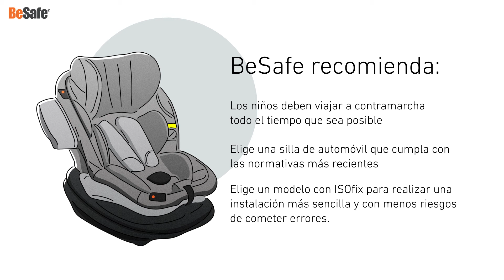Sillas Auto- Algatec Kids. A contramarcha 5 veces màs seguro.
A contramarcha 5 veces mas seguro.
Llevar el maximo tiempo posible a un niño en sentido contrario a la marcha consigue una mayor proteccion en caso de frenazo brusco o impacto frontal, mitigando considerablemente las posibles lesiones sobre todo en cuello, cabeza y columna vertebral.
Besafe nos propone un video bastante ilustrativo del comportamiento del movimiento y las fuerzas en caso de un impacto frontal.
Es interesante prestarle atenciòn.

Videos demostrativos de la instalación de sillas para coches y consejos, de sillas de niños para coches.

Si deseas informacion sobre cualquier silla de la marca BesaFe puedes ponerte en contacto con nosotros para asesorarte el telf.